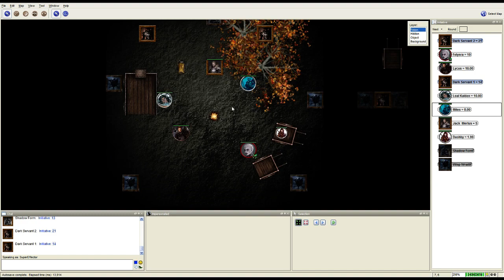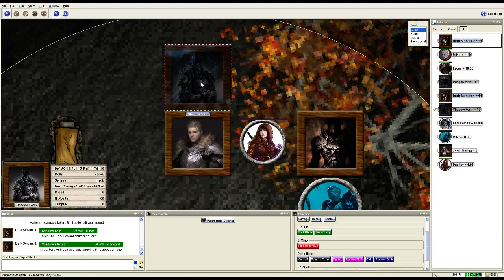Keep on Keeping on (the Borderlands) Session 1 Part 1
Wherein our trusty band of adventurers start their adventure by just guarding a trade caravan for now.  Beginning of a new campaign, give us a bit to work in the epic plots and silly shenanigans!
DM: Ash (Supreffector)
Present Player Characters: Leal Kalden, Human Thief played by Captain Freetime (Anthony); Lycus Zeeve, Half-Elf Hunter played by RoyalGambler (J); Felynra, Half-Drow (mechanically Half-Elf) Executioner played by ThatDMan (Donnie); Dashby, Tinker Gnome Swordmage played by Slatefield (Scott); Miles, Genasi Warlord played by FenrirMoridin (Chris)
Absent Player Character due to illness: Kannah of the Blood Wind, Goliath Fighter/Barbarian played by Schaly (Krystle) -- Watch live